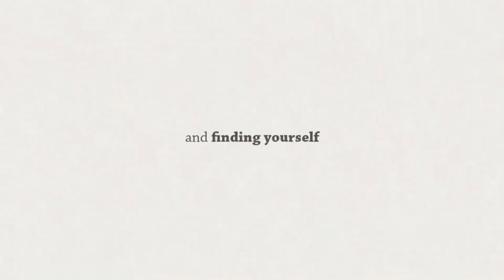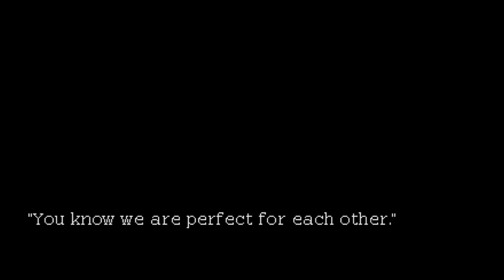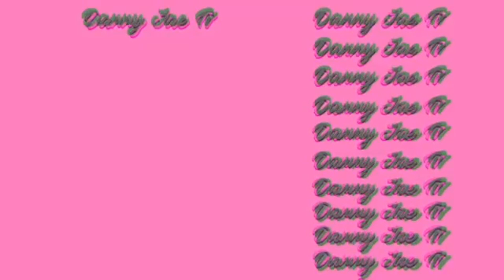The 5 COZIEST Nintendo Switch Games! | Ep. 1 COFFEE TALK, ANIMAL CROSSING+ MORE!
Curly headband wig -

Straight 14 inch head band wig-

Musician from LA.